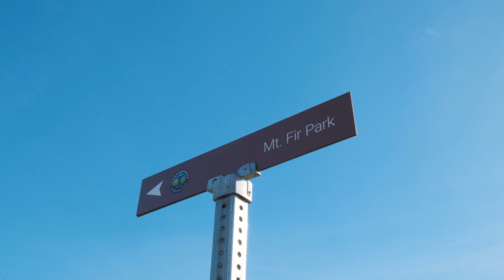850 Maple St Independence Oregon